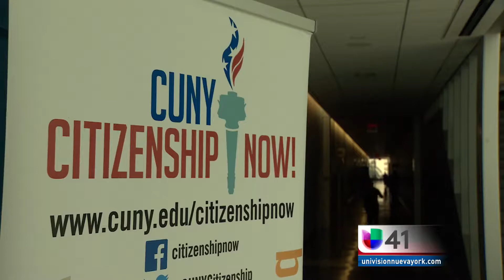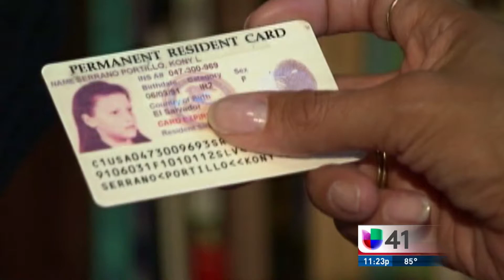¿Es posible mandar la solicitud de ciudadanía en español con tres meses de anticipación?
El abogado Wilfred Zamora aclara que sí es posible hacer la solicitud con tres meses antes de que cumpla los 15 años de residente, pero si quiere su proceso en español debe cumplir con ciertos requisitos y tiempo de residencia.

{url}